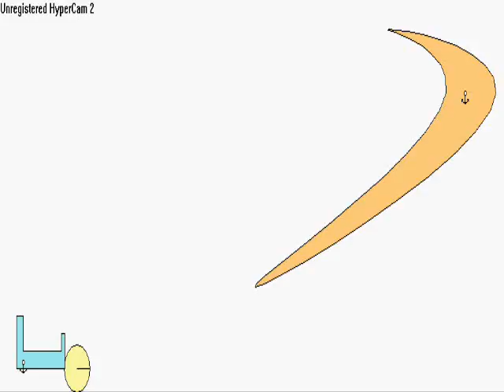Interactivephysics working project 2